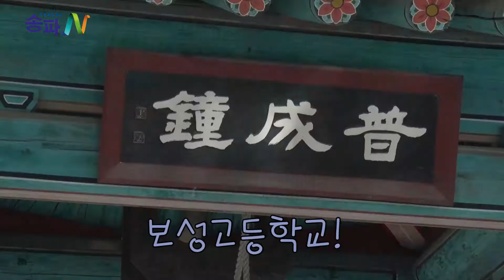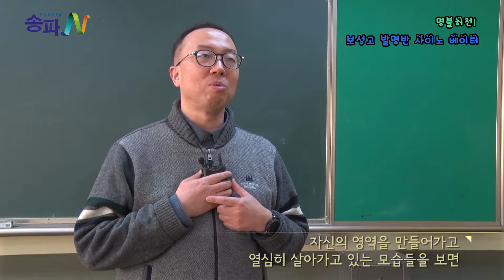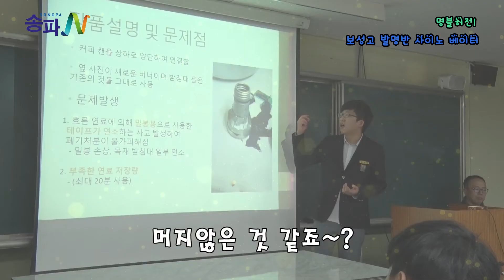청소년 세상 속으로 - 명불허전! 보성고 발명반 사이노베이터